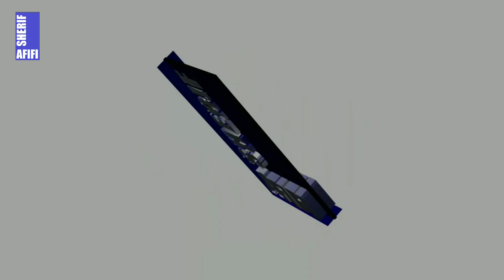كواليس لقاء عن قسم الصيانة والترميم بمكتبة الإسكندرية